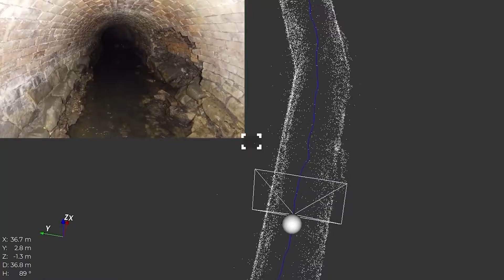How Drones and AI Are Mapping Our Network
Drone and AI technology is helping map our 33,000-mile sewer network, and is able to reach some sections no human has been able to reach since they were built by the Victorians. Using drones for sewer inspections also has a much lower carbon footprint than sending in teams. Watch this amazing footage!